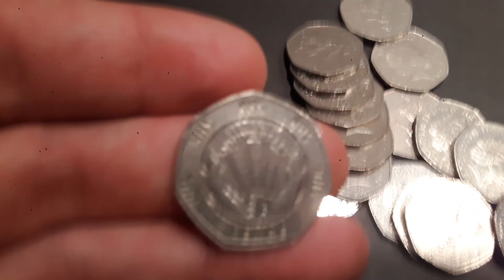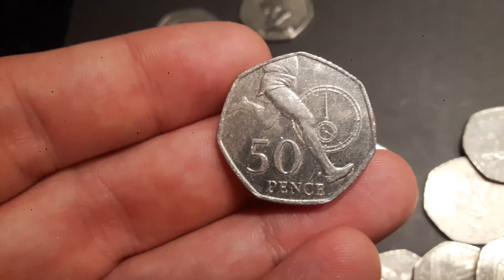2020 50p Coin Hunt BAG 126 - Sherlock 50p NHS 50p!!!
2020 50p Coin Hunt BAG 126. New 2020 50p coins will be entering circualtion and let's see if we can find one. 2020 50p coin count so far is on 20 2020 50P COINS! Every time I get a bag with a 2020 50p or a different backed 50p I will upload it for you to see. NHS 50p coin sherlock holmes 2019 50p coin!